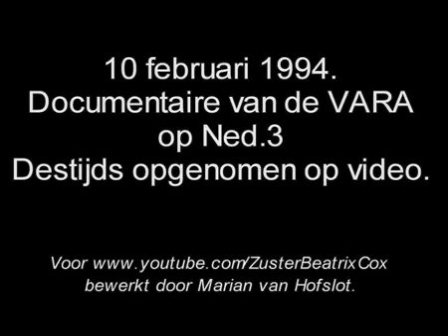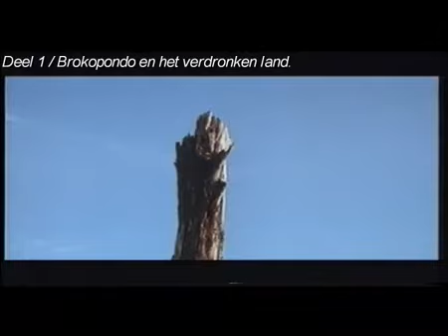Brokopondo en het verdronken land - 1.webm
brokopondo